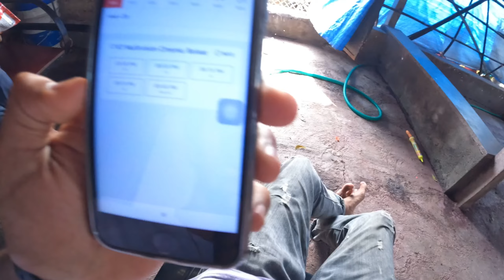Chalo Bachchhan Paandey Dekhne